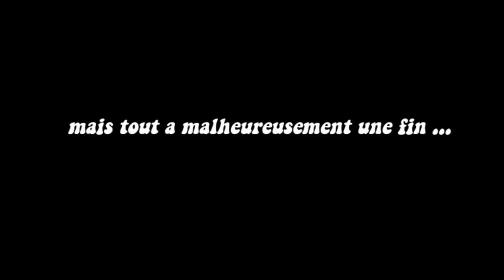VLOG : HAUL DE RENTRÉE SCOLAIRE : Léna situations, coup de gueule, nouveau Iphone, fournitures...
ET MOI?